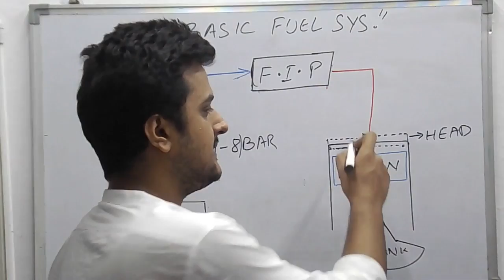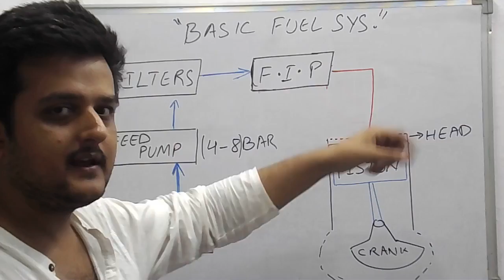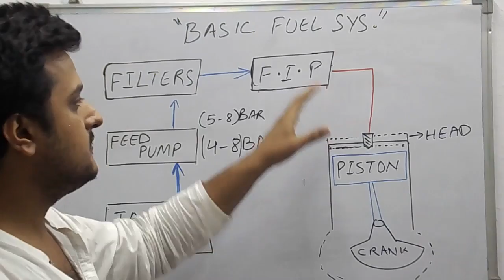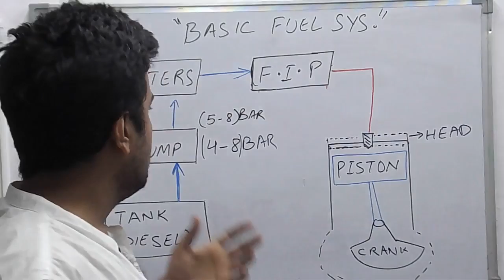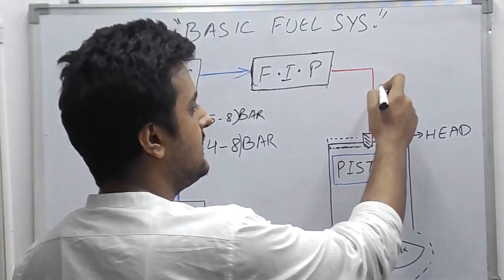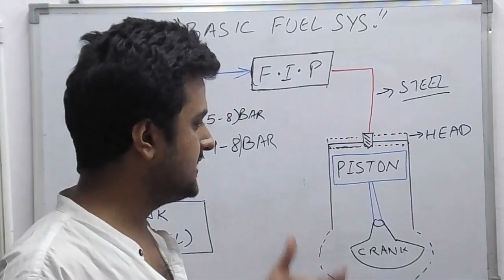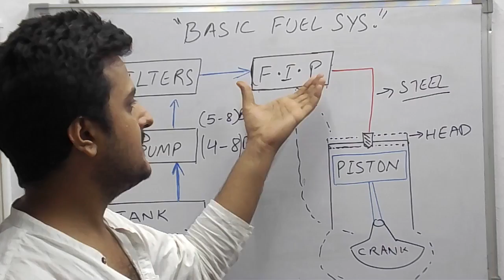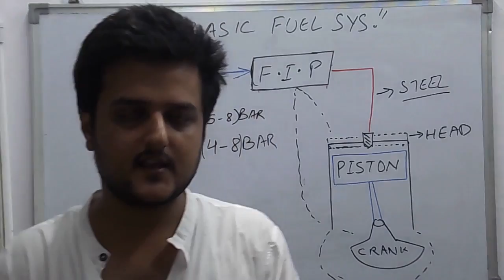Basics on FUEL SYSTEM.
Hello Everyone,
in this video i have tried to explain how does a fuel system circuit is arranged in the engine.please ask any question you have in your mind.

pl